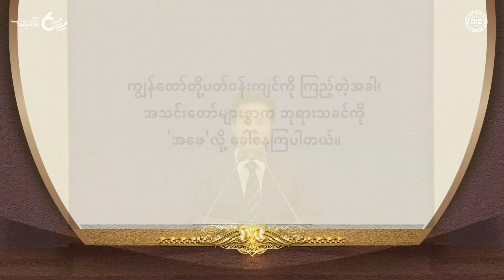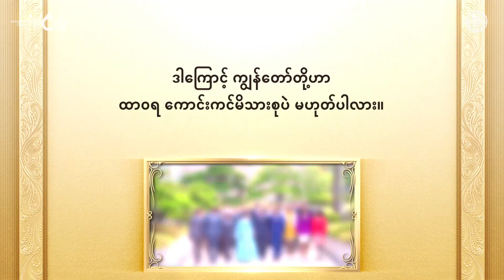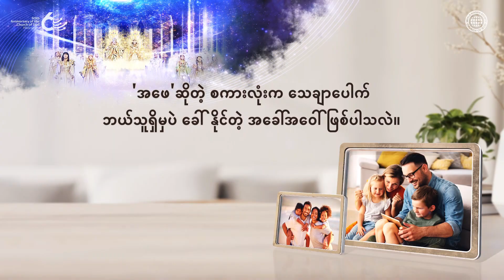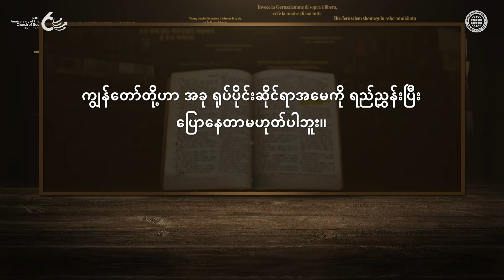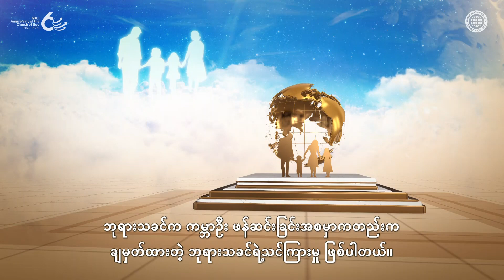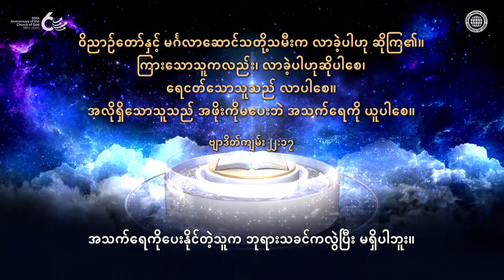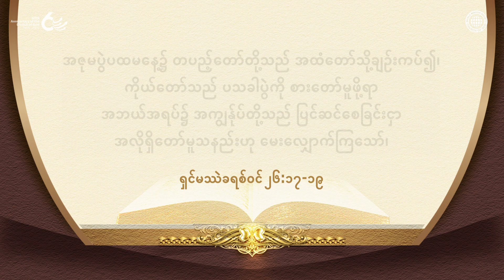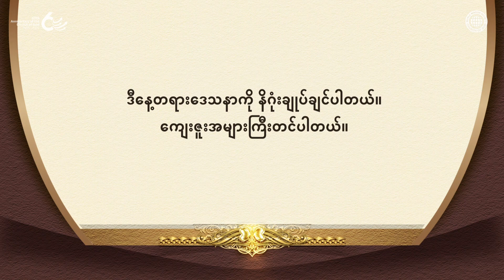သမ္မာကျမ်းစာနှင့် အမေဘုရားသခင် (၁) | ဘုရားသခင်၏အသင်းတော်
[အသင်းတော်များစွာရှိသော်လည်း အဆုံးတွင် ဘုရားသခင်နှင့် စပ်ဆိုင်မှုမရှိသော အသင်းတော်ဖြစ်သွားရသည့်အကြောင်းရင်း]
ကျမ်းစာတစ်အုပ်လုံးမှာ သက်သေပြုထားပေမယ့်လည်း၊ လူတချို့ဟာ အဖေဘုရားသခင်နဲ့ အမေဘုရားသခင်ကို မယုံကြည်ကြဘဲ၊ ဘုရားသခင်ကို 'အဖေ'လို့ ခေါ်နေပေမယ့်၊ ဘုရားသခင်ရဲ့အသားနဲ့အသွေးကို အမွေဆက်ခံနိုင်တဲ့ နည်းလမ်းဖြစ်တဲ့ ပဋိညာဉ်တရားသစ်ပသခါပွဲကို မစောင့်ဘူးဆိုရင် နောက်ဆုံးမှာ ဘုရားသခင်နဲ့ စပ်ဆိုင်မှုမရှိတဲ့သူဖြစ်သွားမှာဖြစ်ပါတယ်။

[သန့်ရှင်းသောဝိညာဉ်တော်ခေတ်တွင် အမေဘုရားသခင်ကို ကျိန်းသေပေါက် သိရမည်ဟု သက်သေခံနေသော ကျမ်းစာ]
ဘုရားသခင်ဟာ “သင်တို့၏အဘ ဖြစ်မည်။ သင်တို့သည်လည်း ငါ၏သားသမီး ဖြစ်ကြလိမ့်မည်”လို့ မိန့်တော်မူခဲ့ပြီး၊ မိသားစုစနစ်ရဲ့အခေါ်အဝေါ်ကတစ်ဆင့် လူသားတွေဟာ ဝိညာဏ ကောင်းကင်မိသားစုဖြစ်တယ်ဆိုတာကို သိစေတော်မူခဲ့ပါတယ်။ ဒါကြောင့် ဘုရားသခင်၏အသင်းတော်ဟာ ကောင်းကင်မိသားစုအနေနဲ့ အဖေဘုရားသခင်နဲ့ အမေဘုရားသခင်ကို ယုံကြည်ပြီး၊ သန့်ရှင်းသူတွေဟာ ညီအစ်ကိုမောင်နှမတွေအဖြစ် အချင်းချင်း ချစ်ကြပြီး၊ ယုံကြည်ခြင်းလမ်းကို လျှောက်လှမ်းကြပါတယ်။

ကောရိန်သုသြဝါဒစာဒုတိယစောင် ၆:၁၇-၁၈
ထိုကြောင့်၊ . . . သင်တို့ကို ငါသည် လက်ခံမည်။
သင်တို့၏အဘ ဖြစ်မည်။
သင်တို့သည်လည်း ငါ၏သားသမီး ဖြစ်ကြလိမ့်မည်ဟု
အနန္တတန်ခိုးနှင့် ပြည့်စုံသောထာဝရဘုရား မိန့်တော်မူ၏။

ဂလာတိသြဝါဒစာ ၄:၂၆
အပေါ်မှာရှိသော ယေရုရှလင်မြို့မူကား၊
ခပ်သိမ်းသော ငါတို့၏ အမိတည်းဟူသော
ကျွန်မ မဟုတ်သော မိန်းမဖြစ်သတည်း။

[ဤ ဗီဒီယို၏ မူပိုင်ခွင့်နှင့် ထုတ်လုပ်ဖြန့်ဖြူးခွင့် အားလုံးကို ဘုရားသခင်၏အသင်းတော် ကမမ္ဘာ့ဧဝံဂေလိ သာသနာပြု အဖွဲ့အစည်းမှ ပိုင်ဆိုင်ပါသည်။ ခွင့်ပြုချက်မရှိဘဲ ကူးယူဖြန့်ဖြူးခြင်းကို တားမြစ်ပါသည်။]